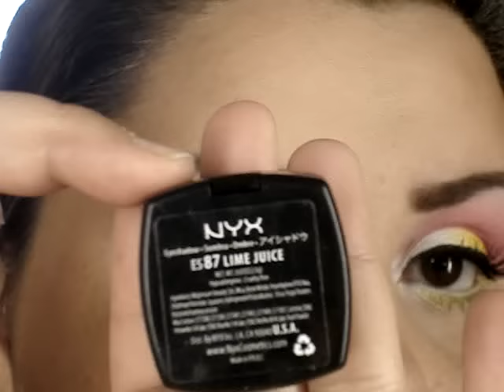Stargazer Lily Inspired Tutorial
Hey beauties :)
The weather is warming up :) and flowers are starting to bloom, and one of my favorite flowers are the stargazer lilies :)
So this tutorial is inspired by my favorite flowers!

Here is a list of products used for this tutorial:

Eyes:
mac painterly paint pot
bitchslap cosmetics alabaster corrector
nyx white e/s
mac chrome yellow e/s
nyx red bronze e/s
nyx hot pink e/s
nyx lime juice e/s
mac feline eye kohl
maybelline colossal volume mascara
ardell wispies false lashes
stila eye kajal in pearl

Lips:
nyx lipgloss in french kiss

Brushes:
elf small contour brush
loew cornell maxines mop in 3/8"
mac 217
sigma ss224
sigma ss219

take care
xoxo